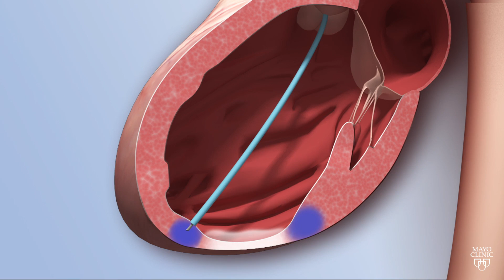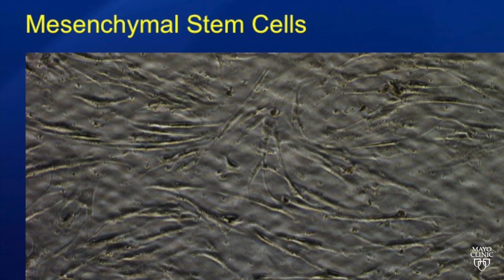Dr. Abba Zubair & CAST Launch Stem Cells in Space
Stem cell research is about to get a boost that’s out of this world. If all goes as planned, the SpaceX CRS-10 mission will blast off from NASA's Kennedy Space Center in Florida this weekend to resupply the International Space Station. There also will be something extra in the payload - human adult stem cells.

After more than three years of planning and preparation, and with technical assistance provided by the Center for Applied Space Technology, Abba Zubair, M.D., Ph.D., a Mayo Clinic stem cell biologist, is finally taking his quest for answers into orbit.

“We know stem cells grow differently using simulated microgravity,” says Dr. Zubair. “Primarily, our focus is to see if microgravity actually can help stem cells to expand faster, so that we can grow more of them to bring back to use for human application.” Here’s Dennis Douda for the Mayo Clinic News Network.